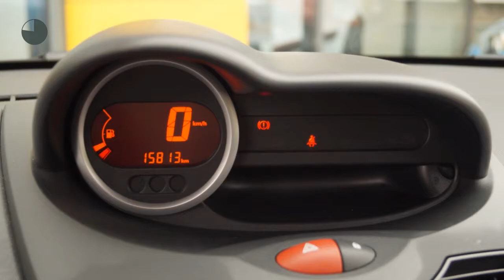Renault Twingo 1.2 16v Parisienne (Airco/Cruise/LMV)